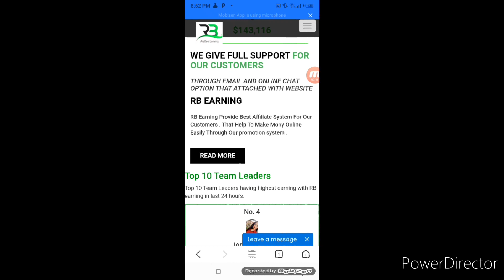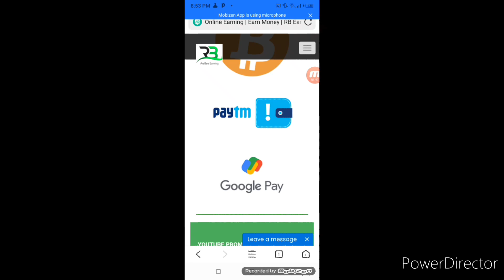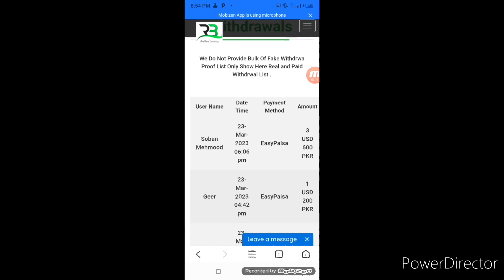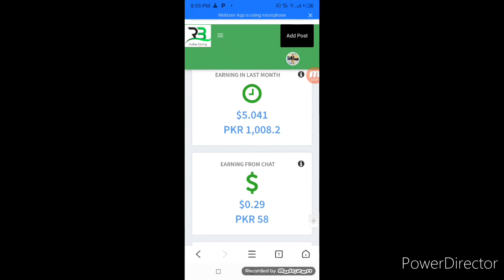top users of RB website// online Earning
online Earning platform for students
RB online Earning
ہم اپنا بہت سارا وقت میڈیا پر لوگوں کی پوسٹ دیکھنے میں گزار دیتے ہیں لیکن اگر آپ اس وقت 🕙کو استعمال کرکے گھر 🏡بیٹھے آن لائن کام میں ہمارے ٹیم کا حصہ بنیں تو آپ پارٹ ٹائم میں 1000سے1500روزانہ باآسانی کماسکتے ہیں 💵
تجربہ نہ بھی ہو تو ہم آپ کو کام سیکھائیں گے اور آپ کو اچھی طرح گائیڈ کریں گے  🇵🇰
واٹس ایپ پر رابطہ کرے 📲